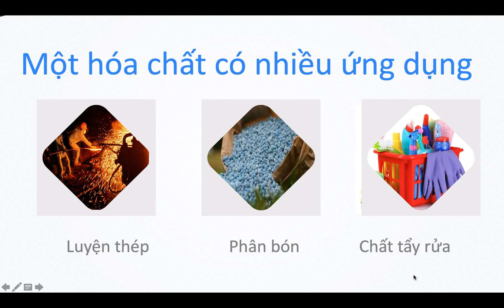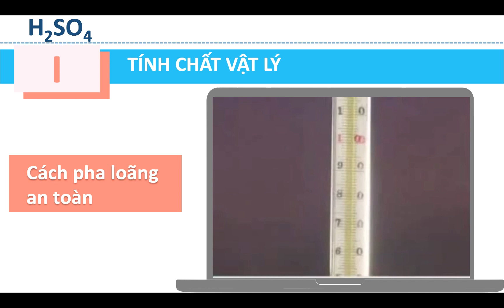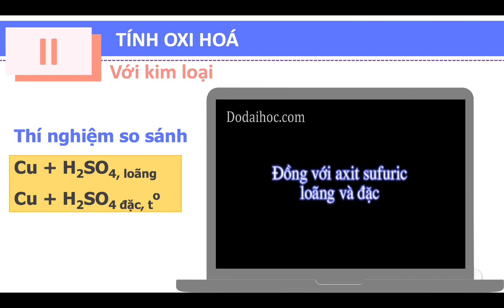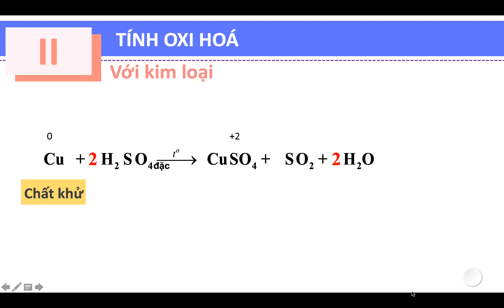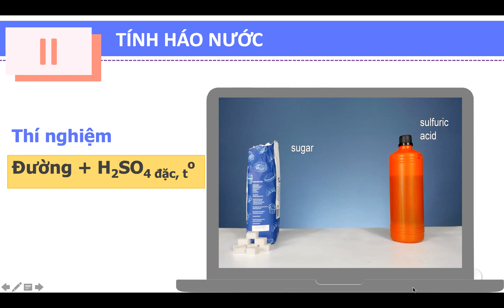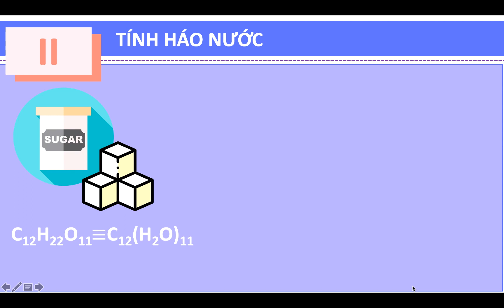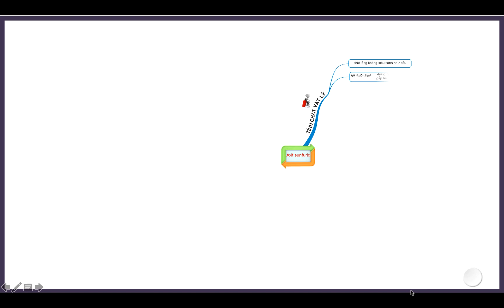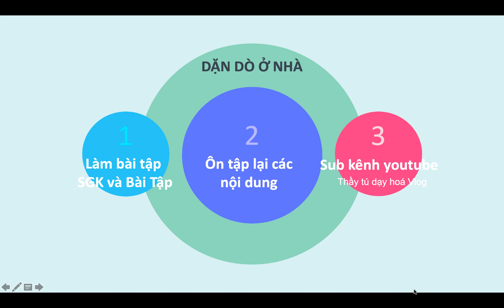HOA10 Bai 33 Axit Sunfuric Muoi Sunfat 1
Bài giảng của thầy Võ Anh Tú